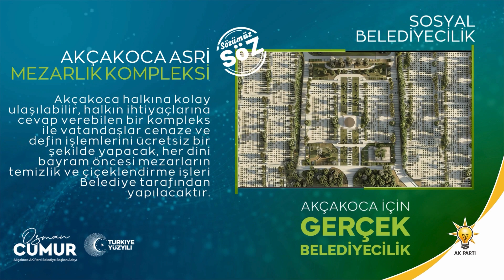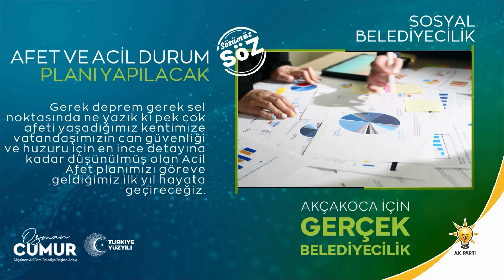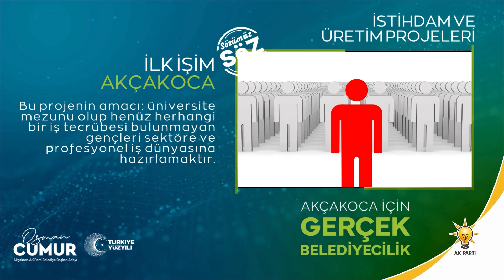AK PARTİ AKÇAKOCA BELEDİYE BAŞKAN ADAYI OSMAN CUMUR'UN PROJE TANITIMI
2024 Yerel Seçimlerinde AK Parti Akçakoca Belediye Başkan adayı Osman Cumur'un, Türkiye Yüzyılına özel Akçakoca için ürettiği 40 projesinin detaylı tanıtım programı